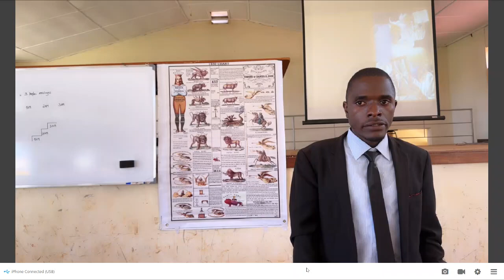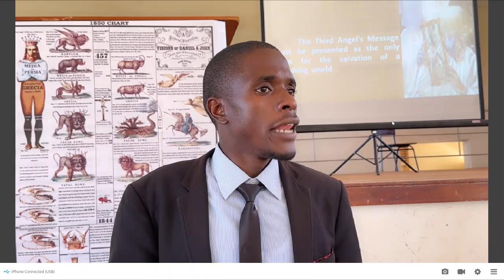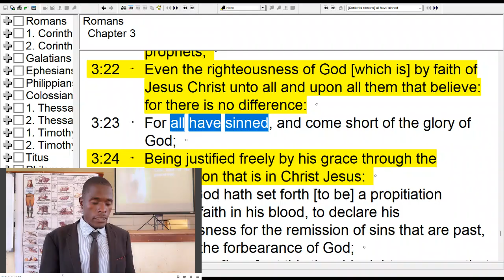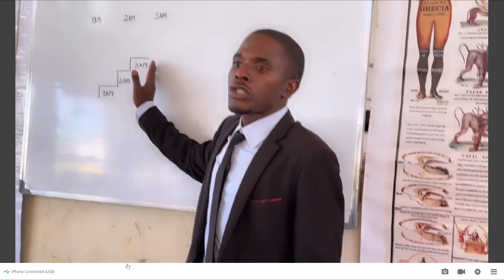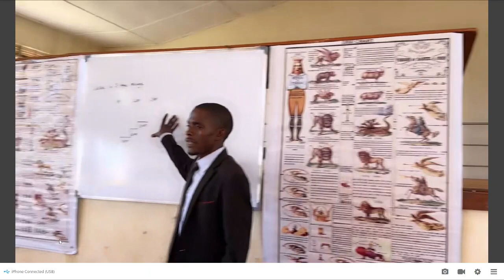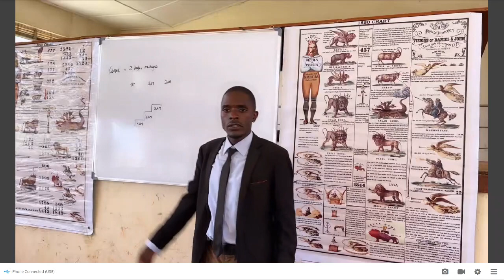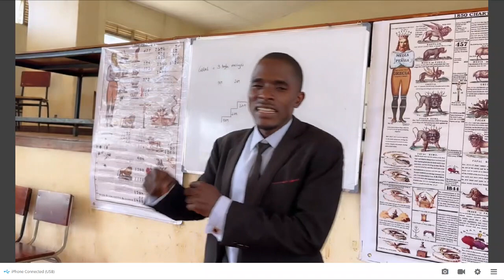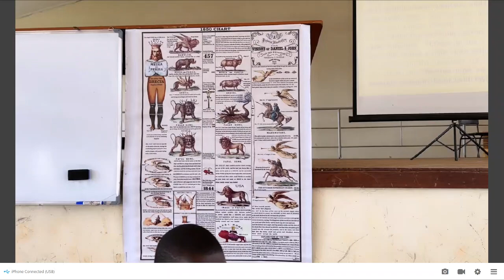7. Three Steps of Restoration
Everlasting Gospel